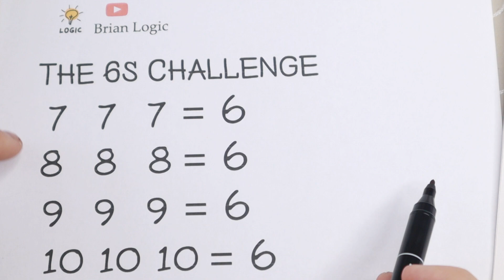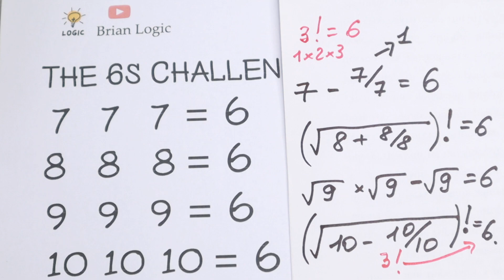Only 1% can complete this challenge | What about you?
Hello! An Interesting Math Question. I really appreciate it!